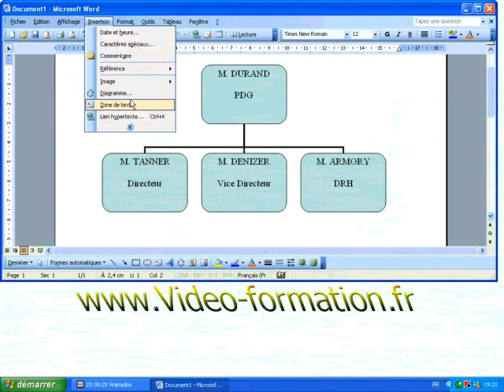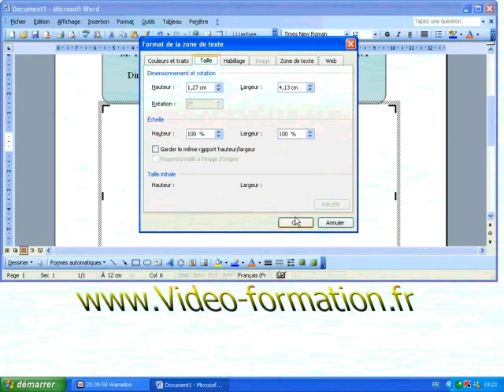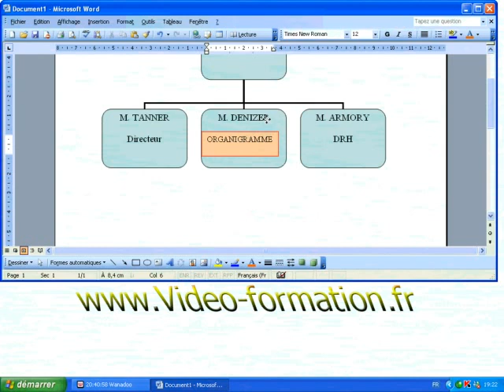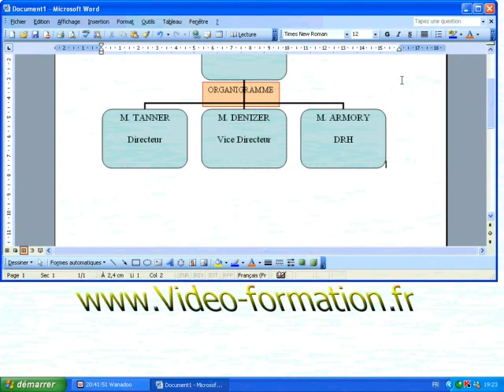Insérer et déplacer une zone de texte dans un organigramme sous Word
Dans ce tutoriel vidéo d'informatique et de bureautique sur le logiciel de traitement de texte Microsoft Office Word, je vais vous montrer comment insérer et déplacer une zone de texte dans un organigramme présent dans un document.